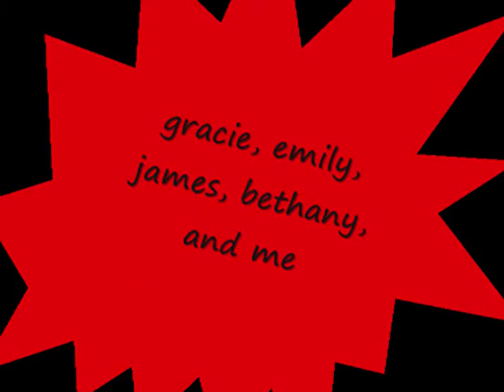jumping 2009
us liverys jumping